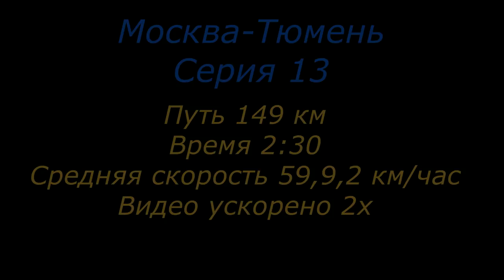Москва Тюмень Видео о маршруте Серия 13